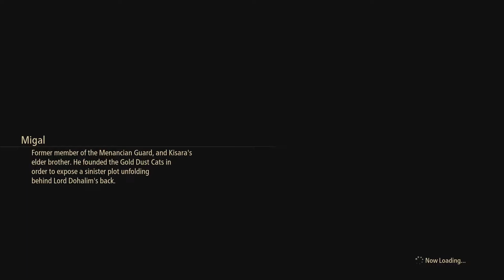MYSTERIOUS SWORDSMAN - Let's Play Tales of Arise Episode 17